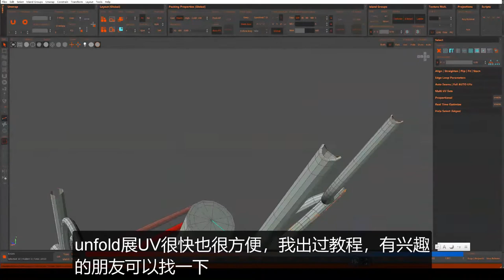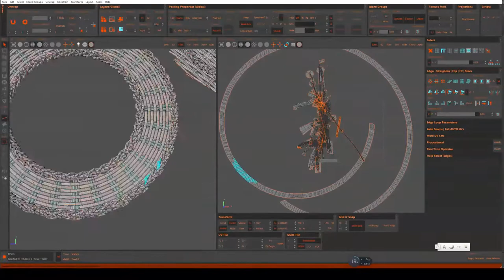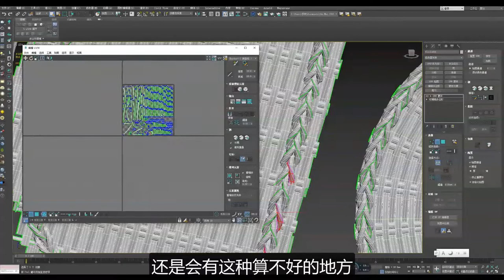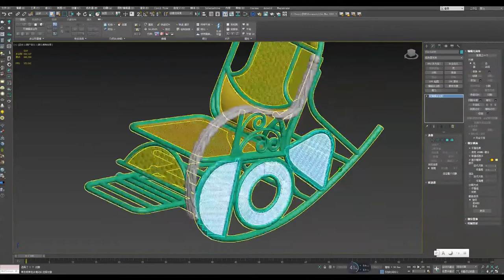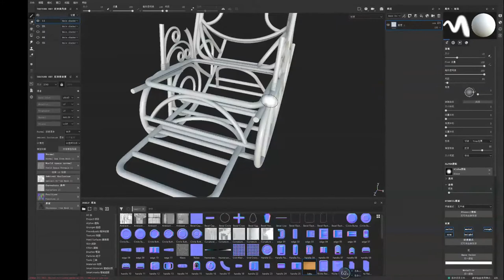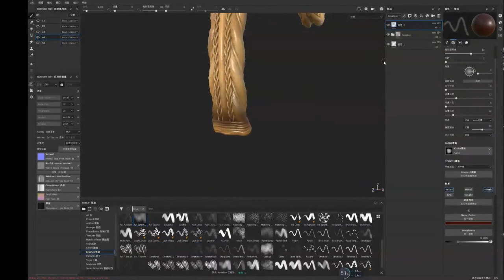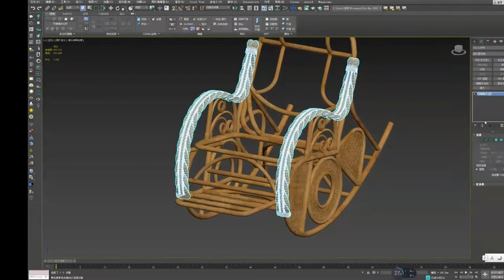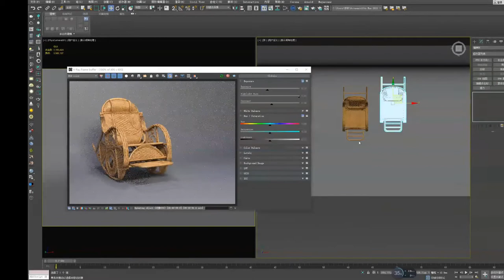How to render a cane chair tutorial using 3dmax and substance Painter